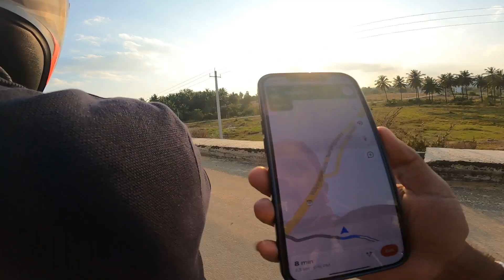ನರಸಿಂಹಸ್ವಾಮಿ ಬೆಟ್ | ಸೂರ್ಯಾಸ್ತ | off road